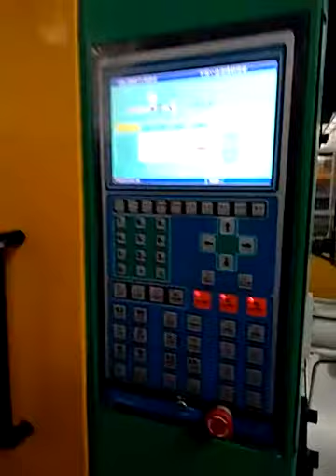Taiwan Chenhsong SuperMaster SM350 used Injection Molding Machine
Model: SM350.
screw diameter: 65/75mm.
Tie bar spacing: 710mm.
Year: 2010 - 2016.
Servo and non-servo are available.

A few units in stock. Good working condition. Interested customer pls visit Daxin warehouse to inspect machines. Daxin Machinery is one of the largest supplier of used Plastic Injection Molding Machines in the world. All machines can be inspected and tested at one place in Daxin warehouse.

Daxin Machinery (visit us after Chinaplas in April, very near)